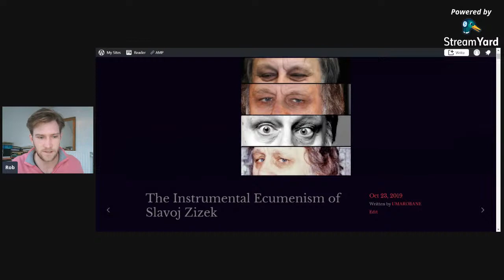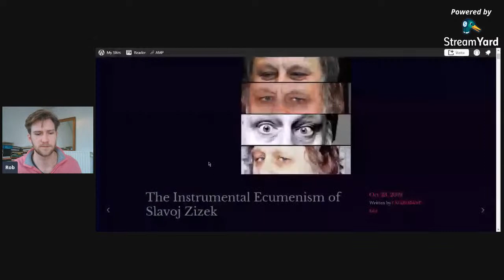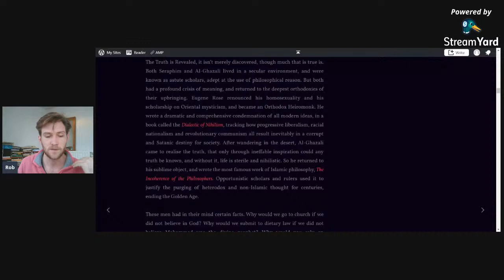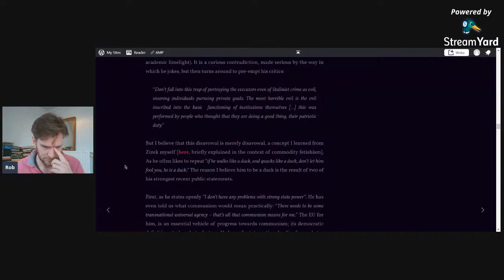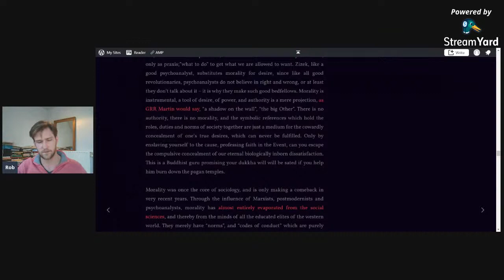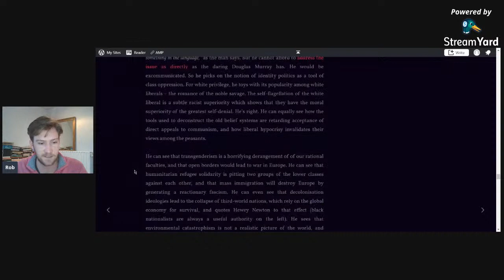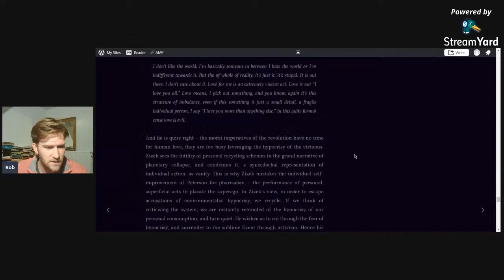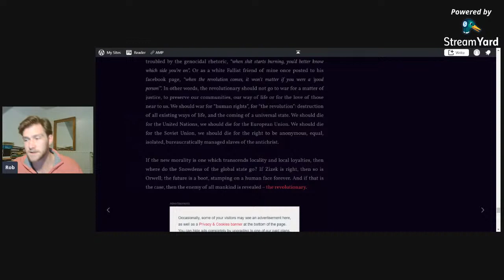Zizek and Political Theology